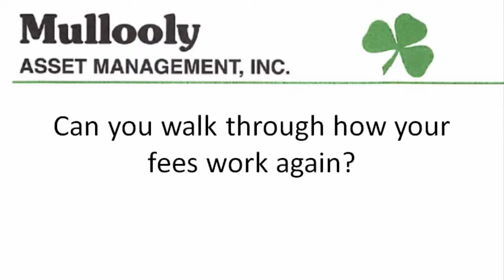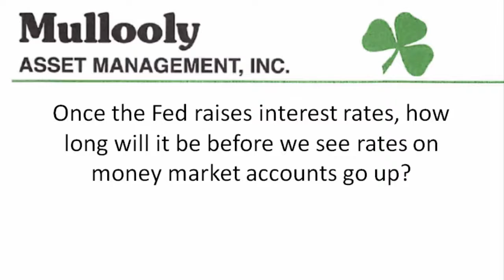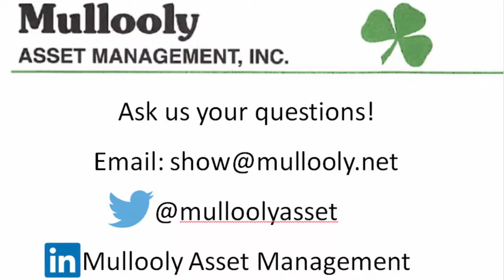Mullooly Asset Show Episode 3: Talking Fees, Rates Below the Knees & Tough Times for Retirees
Welcome to the Mullooly Asset Show

Timestamps:
0:27 - "Uncomfortable" discussion on Advisor Fees
3:53 - Rates on Money Market funds?
6: 50 - "Can't Live On What Banks Are Paying"